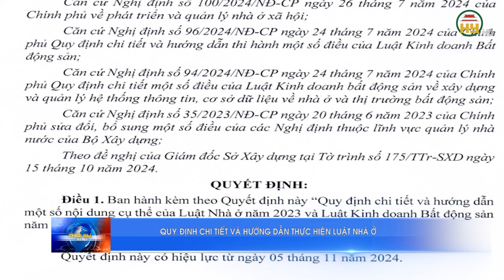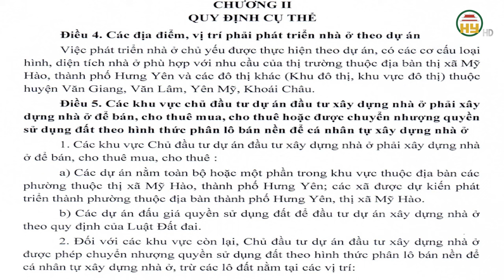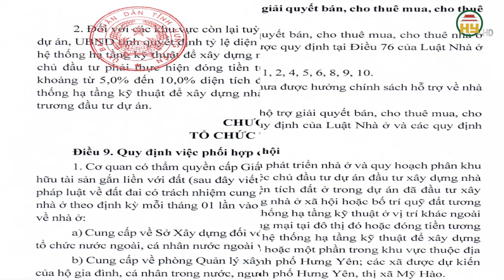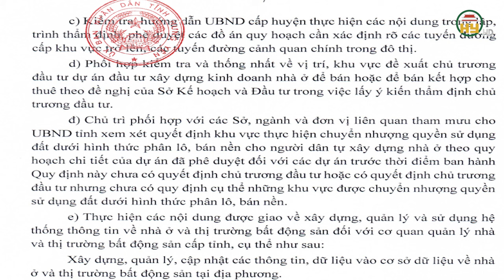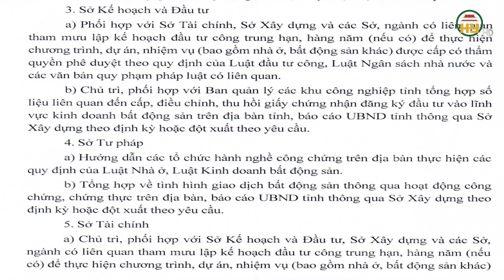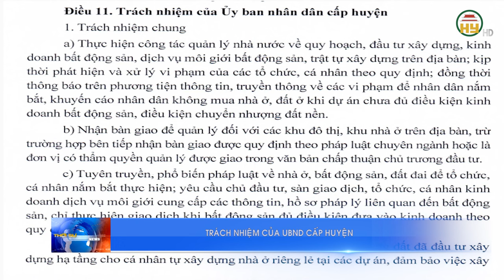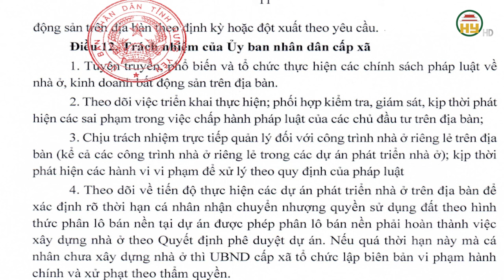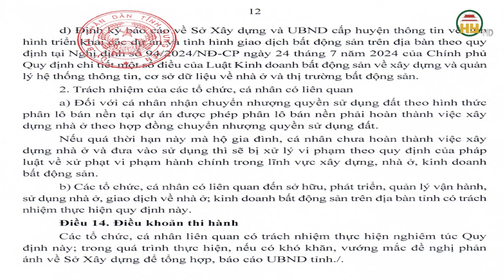Hưng Yên quy định trách nhiệm sở, ngành, địa phương thực hiện Luật Nhà ở từ ngày 5/11/2024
Hưng Yên TV | Hưng Yên quy định trách nhiệm sở, ngành, địa phương thực hiện Luật Nhà ở, Luật Kinh doanh bất động sản có hiệu lực thi hành từ ngày 5/11/2024
Ngày 22/10/2024, UBND tỉnh Hưng Yên ban hành Quyết định số 33/2024/QĐ-UBND ban hành Quy định chi tiết và hướng dẫn một số nội dung cụ thể của Luật Nhà ở năm 2023, Luật Kinh doanh Bất động sản năm 2023 trên địa bàn tỉnh Hưng Yên.
Xin mời xem thêm
Tiktok: Truyền hình Hưng Yên
Facebook: Đài Phát thanh và Truyền hình Hưng Yên
Zalo: Đài PTTH Hưng Yên